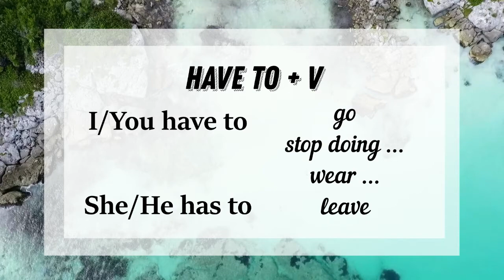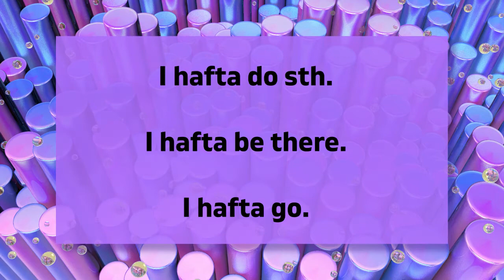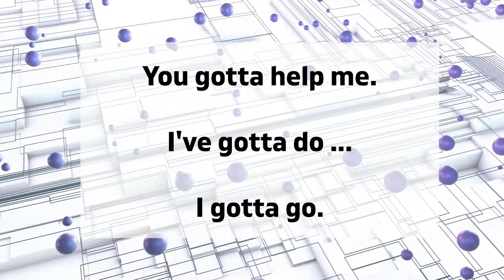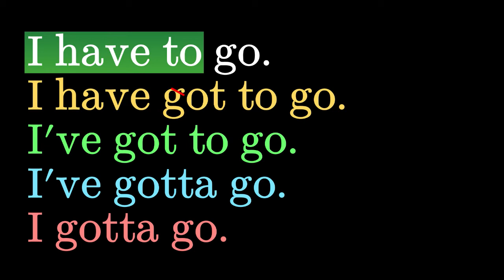Have to и Have got to | Разговорные формы в английском языке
Чем отличается Have to от Have got to в английском? Определение hafta и gotta: перевод, примеры употребления, различия.